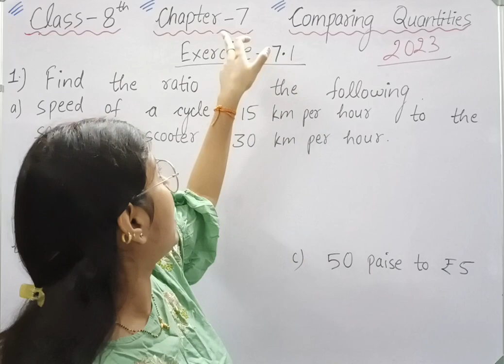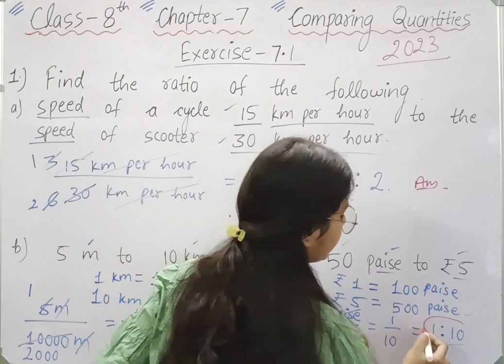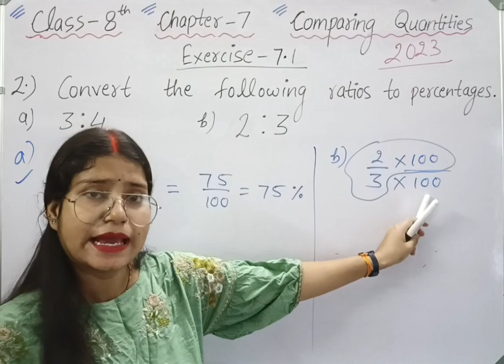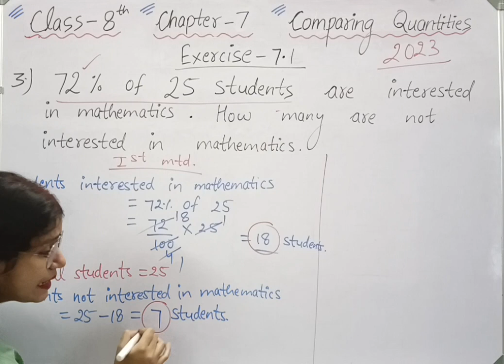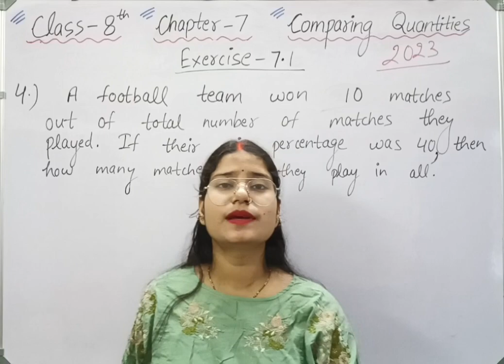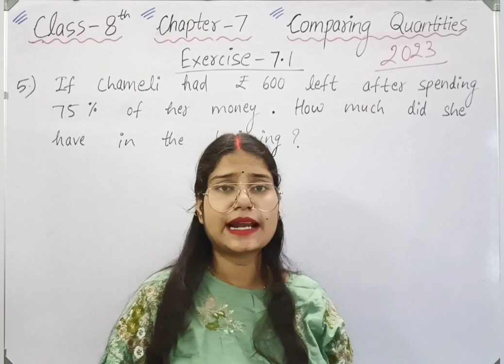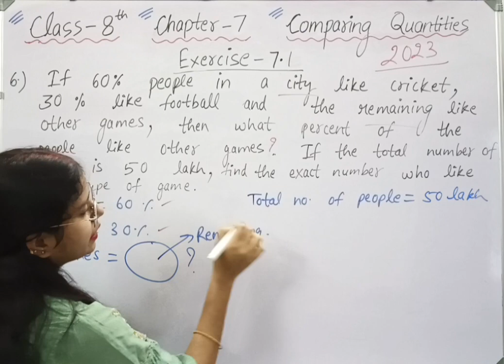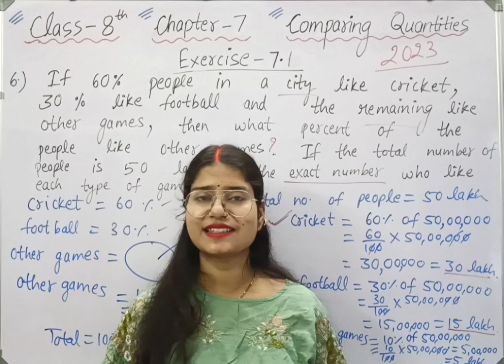Exercise 7.1 - Comparing Quantities - Chapter 7 - Class 8th - NCERT | Maths new syllabus ncert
class 8 maths exercise 7.1 new syllabus.
class 8 maths chapter 7 exercise 7.1 new syllabus.
class 8 maths chapter 7 Comparing Quantities new syllabus.

Welcome to Mathematics Farm . In this video we will be discussing CBSE Class 8 Maths Chapter 7 Comparing Quantities | Exercise 7.1 solution | NCERT Explanation .
class 8 maths chapter 7 Comparing Quantities  .
class 8 maths exercise 7.1 NCERT
class 8 maths exercise 7.1 solution
Exercise 7.1 full  class 8 maths
full exercise 7.1 class 8 maths chapter 7